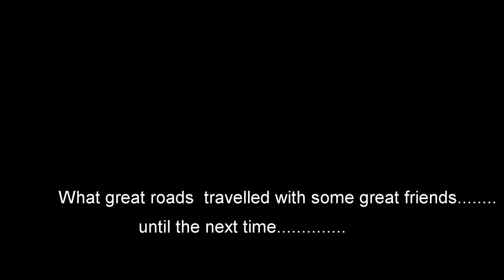Chrysler Crossfires at CAA6 Eureka Springs Arkansas June 2015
60 Chrysler Crossfires at Eureka Springs AR for CAA6, June 2015